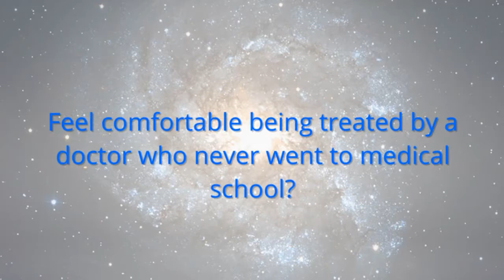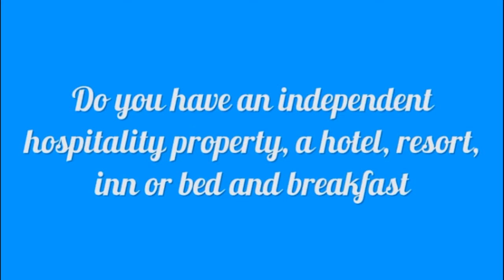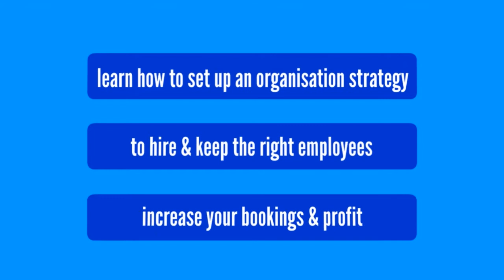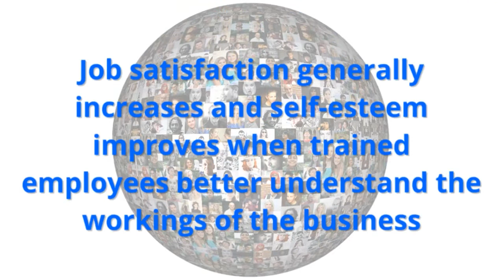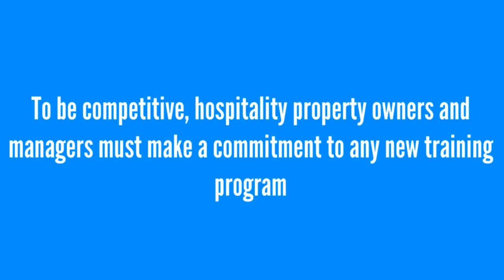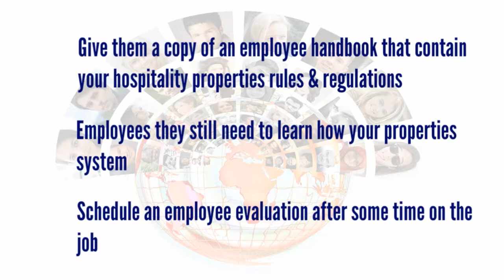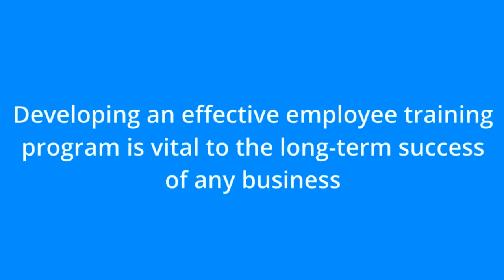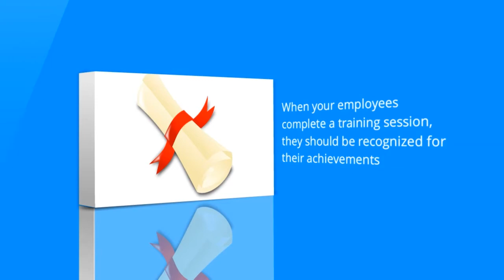Training and Employee Development for Hospitality Properties | Ep. #122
Log in here to see what exclusive hospitality professionals are using

For hospitality properties to grow their business and remain competitive, they must make a commitment to the training all employees.

Ongoing training will show your employees that you consider them valuable, will improve any declining morale and will guarantee consistency.

In this edition, I am going to explain why and how to get started.

Welcome to another edition of hospitality property school.
I am your instructor, Gerry MacPherson.

Would you let a mechanic work on your car who never learnt about cars?

Or eat at a restaurant where the chef was never taught to cook??

Or feel comfortable being treated by a doctor who never went to medical school?

Here Is a Fact!
Training gives your employees the chance to grow their knowledge base.

Unfortunately, but many employers only see the negatives when looking at training opportunities such as training development opportunities can be expensive or employees might miss out on work time.

Let’s Look at What Can Happen If You Don’t Train Your Employees

To find out, continue reading…

RESOURCES & LINKS MENTIONED IN THIS EPISODE:

Employee Training Process Download

The Keystone HDC Training Tutorials